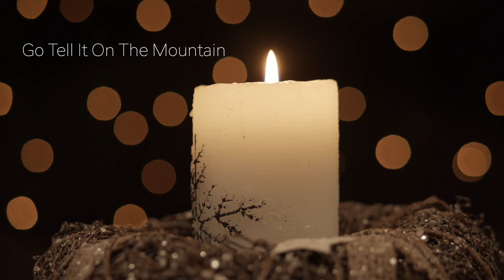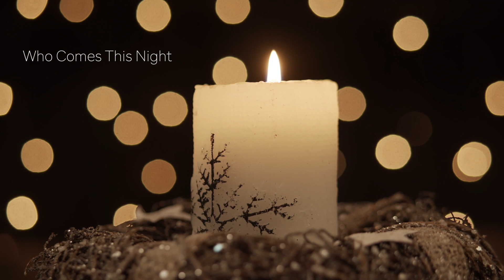[광고] 앨범 자체가 그냥 크리스마스!! 제임스테일러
본 컨텐츠를 통해 수익을 발생하지 않습니다.
광고가 발생할 수 있으나 모든 수익은 저작자에게 돌아갑니다.

그러니  필요한거 있으면 위 링크로 들어가셔서 구입해주세요
채널 수익창출도 거부당했습니다ㅠ